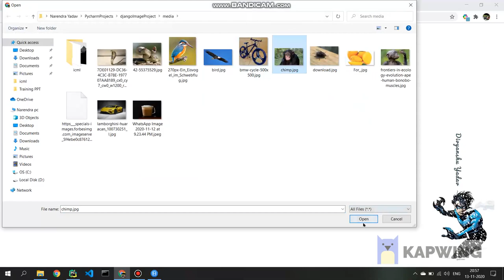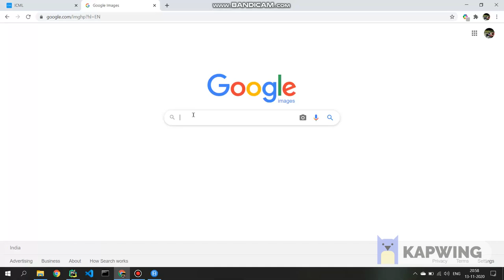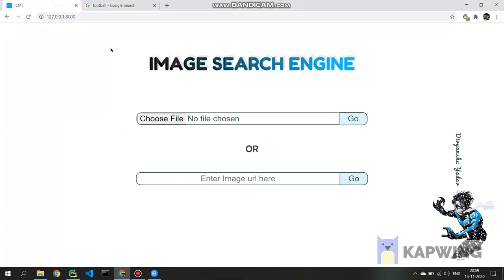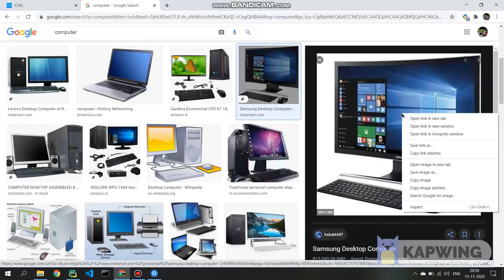Convolution Neural Networks (CNN) Project | Overview | using Django and Deep Learning (Github Link)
The ISENW, a web app which generates information about an object image. The concept of Convolutional Neural Networks ( CNN ) Architecture is used to build the model which detects the object from the image based on the features and generates the information of it.